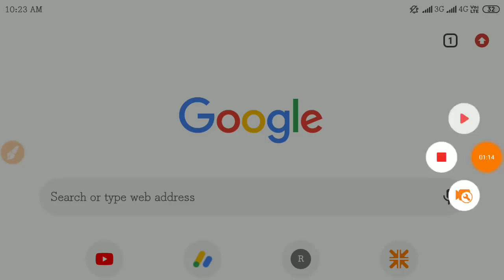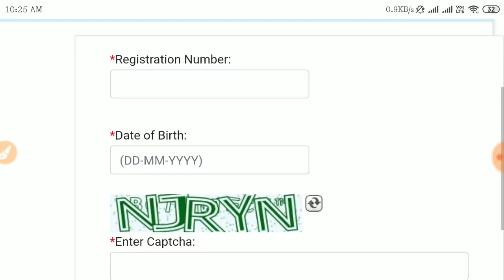RRB Staff Nurse Application Form Status kese check kre??? जरूर देखें यह वीडियो